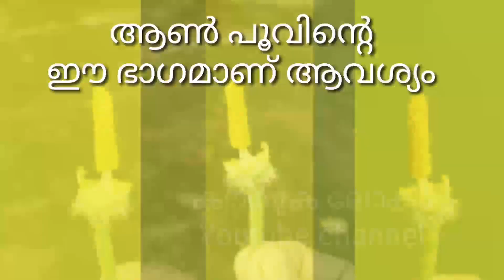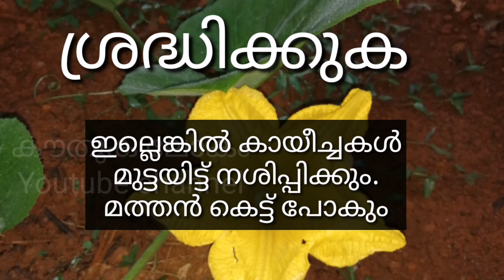മത്തൻ പരാഗണം ഇങ്ങനെ. 100% വിജയം. ഇനി ഒരു മത്തനും കൊഴിഞ്ഞ് പോകില്ല!!| കായീച്ച ശല്യം | Pumpkin. കൗ ലോ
മത്തൻ പരാഗണം ദാ ഇങ്ങനെ 100% വിജയം. ഇനി ഒരു മത്തനും കൊഴിഞ്ഞ് പോകില്ല!! | കായീച്ച ശല്യം | Pumpkin